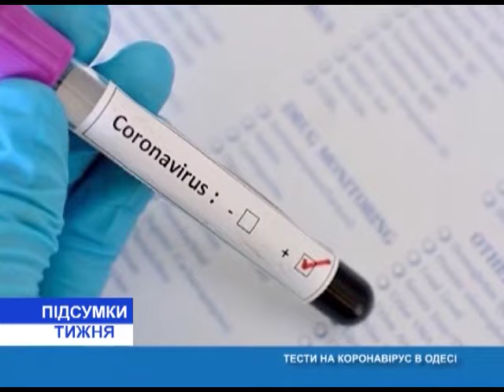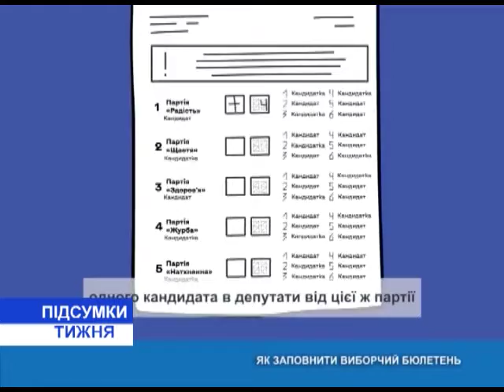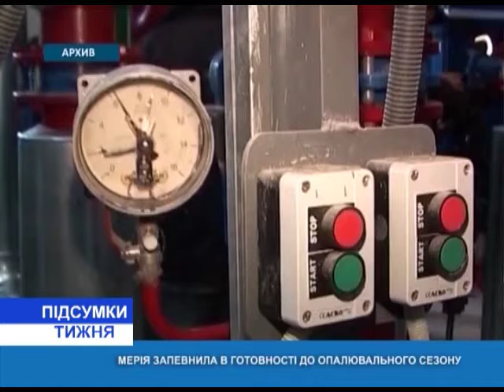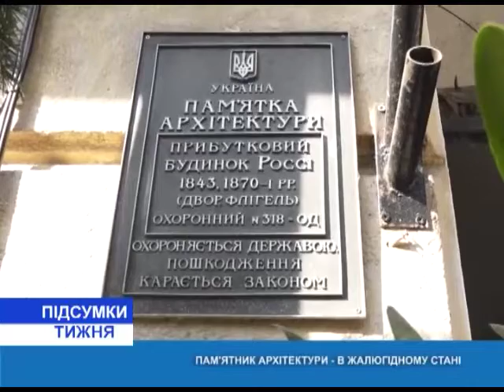Итоги недели(укр.) от 17.10.2020